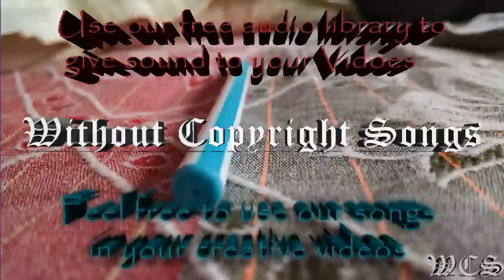Lensko Rebirth WCS Release